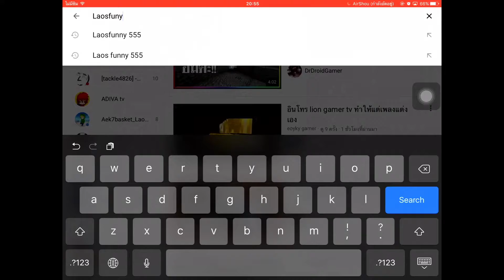ໂປໂມດຊ່ອງ Laosfunny 555